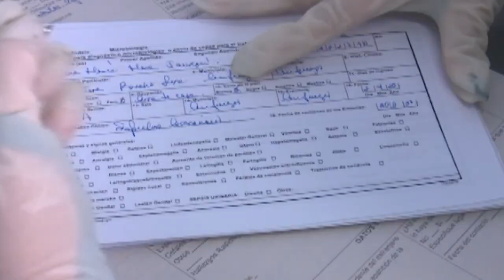Jóvenes cienfuegueros dan su aporte voluntario en la producción de alimentos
Desde el inicio de la presencia del  CORONAVIRUS en Cuba, los jóvenes asumieron diferentes tareas en función de prevenir y enfrentar la pandemia. Como parte de un recorrido de la UJC por las provincias en Cienfuegos  se constató el aporte de la juventud  en diferentes ámbitos  económicos y sociales.